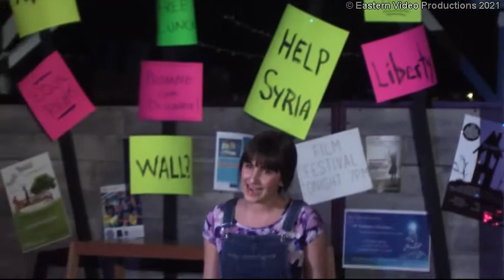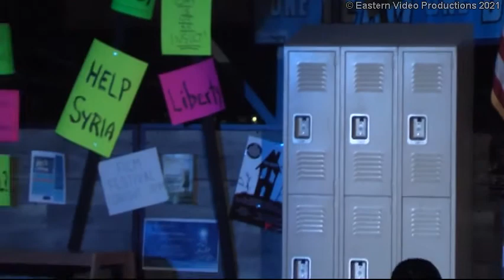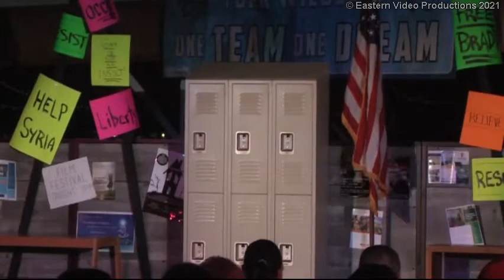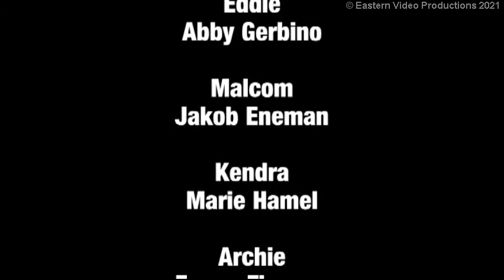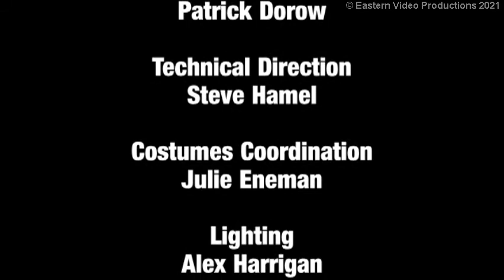"13" - York (ME) High School Drama Dept., 2017